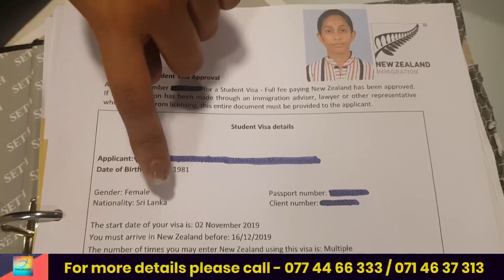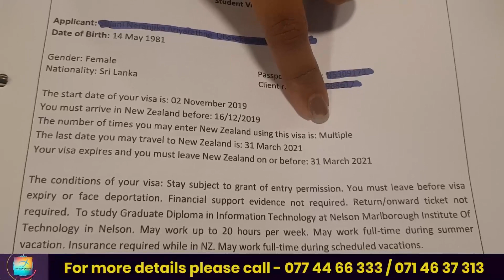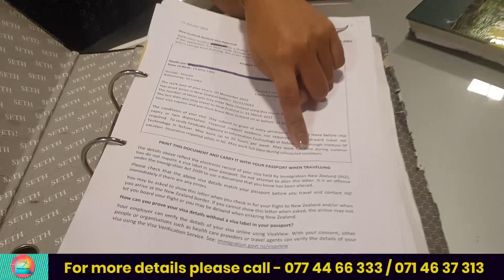Go to a legitimate place to apply for your visa! | NEW ZEALAND | CANADA | UK | AUSTRALIA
🔴 Speak to Rohaka (Pvt) Ltd NOW

📳 Send Your Contact Inbox.

🚗 91, 5th Floor, Galle Road, Bambalapitiya (Colombo 4), Sri Lanka.